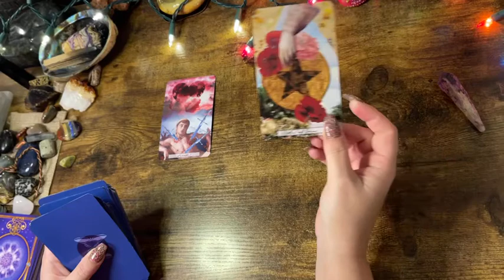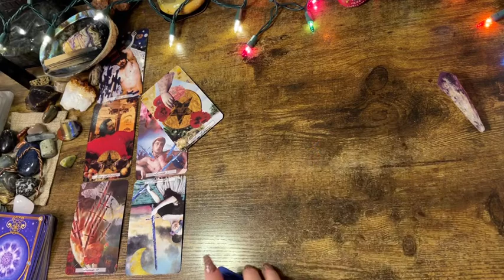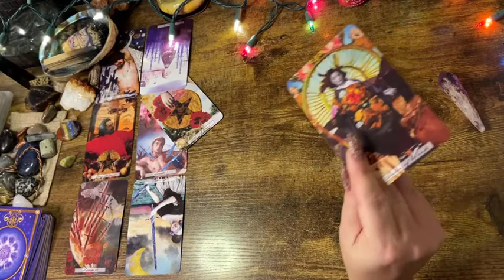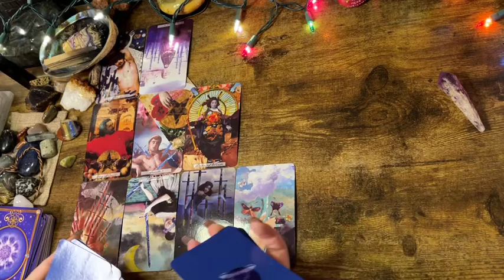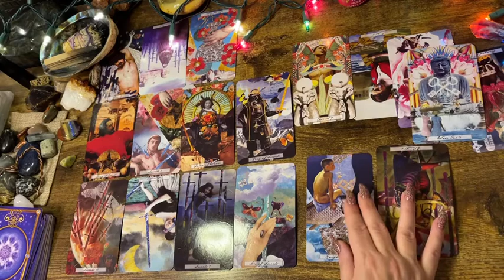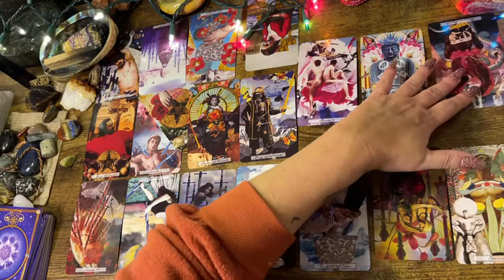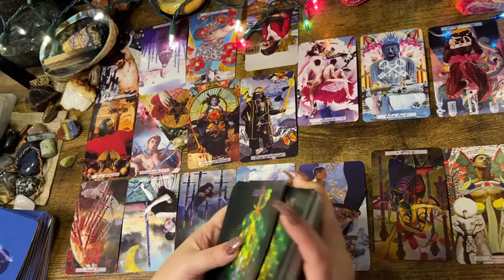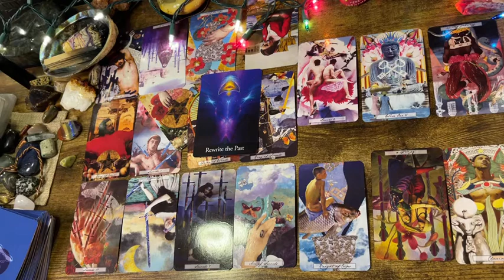SCORPIO ♏️ “REWRITE THE PAST...” NEXT 48HRS TAROT & ORACLE DECEMBER 2021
These readings are prerecorded and a private link is sent to you. The readings are usually 10-15 minutes (depends on the messages) I ask for you to donate only what’s comfortable for you.  I only need the name of who it’s for and if you want love or general.  Feel free to include your zodiac information (although not necessary) for your reading.  Thank you!  Happy Holidays

Next 48hrs today readings & more ;) Thank you for being an integral part of my dream.  I’m honored to have this opportunity to pass on positive messages to you!  As Always we ascend and are ever expanding towards our highest Self.

Affirmators

Tea Leaves

Archangel Deck

Classic tarot

LOVE & LIGHT!!! 🧚🏻